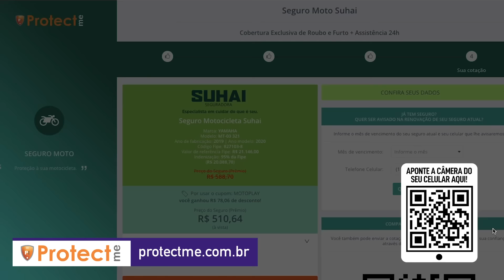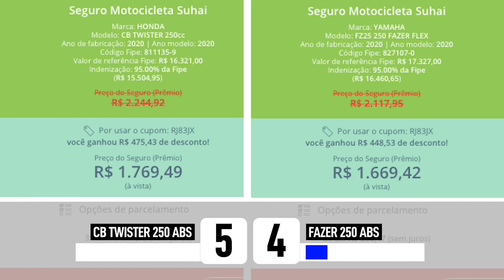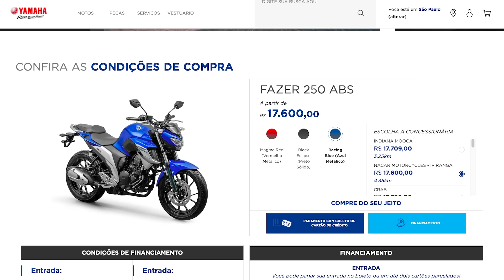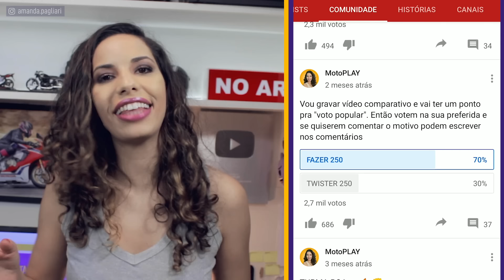COMPARATIVO FAZER 250 VS CB TWISTER 250 | QUAL É A MELHOR?| VÍDEO MAIS COMPLETO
Neste vídeo você vai ver o comparativo da Fazer 250 e CB Twister 250. E ae? Fazer ou Twister Qual delas comprar?

E hoje vamos analisar ponto a ponto o diferencial de cada uma delas para saber qual vence esta batalha e no final te contar qual a eu prefiro.

Neste vídeo você vai saber qual moto é melhor, FAZER da Yamaha ou Twister da Honda.

A CB Twister 250 foi lançada no Salão Duas Rodas de 2016, ano em que tirou de linha a CB300R. O projeto foi totalmente novo, não trazia nada da antiga Cb300 e da Twister antiga apenas o nome.

A Fazer 250 ABS ou FZ25 como é chamada lançada no Brasil em 2017, eu fui no lançamento a convite da Yamaha. A Fazer veio com novo visual, freios abs nas duas rodas, faróis em LED e outras melhorias.

00:00 MINUTAGEM FAZER ABS X CB TWISTER
3:36 INDICADAS PARA INICIANTES?
4:00 A FAZER 250 E A TWISTER CUMPREM A PROPOSTA?
4:34 FICHA TÉCNICA FAZER 250 E A TWISTER
4:59 PESO POTÊNCIA FAZER 250 E A TWISTER
5:13 GARUPA FAZER 250 E A TWISTER
5:41 TECNOLOGIA FAZER 250 E A TWISTER
6:33 SEGURANÇA FAZER 250 E A TWISTER
7:03 VALOR DO SEGURO FAZER 250 E A TWISTER
8:08 CAPACIDADE DE CARGA FAZER 250 E A TWISTER
8:23 DESIGN FAZER 250 E A TWISTER
8:50 ALTURA/ERGONOMIA/CONFORTO FAZER 250 E A TWISTER
10:08 PREÇO FAZER 250 E A TWISTER
10:53 VOTO POPULAR!
11:32 GANHADORA

▸ MOTO MULHER
A loja da mulher motociclista

📱 🖥 LINKS OFICIAIS

💼 🤝 CONTATO PROFISSIONAL E PARCERIAS
ROTEIRO E APRESENTAÇÃO
Amanda Pagliari